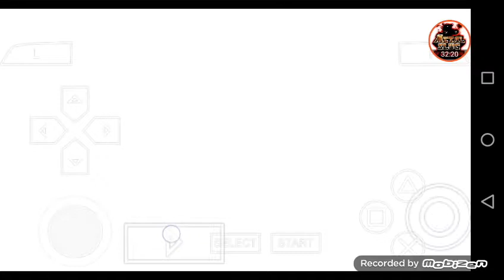ULTRAMAN FIGHTING EVOLUTION 0 (Ultraman mission) มันไม่จบเเค่นี้โว้ย